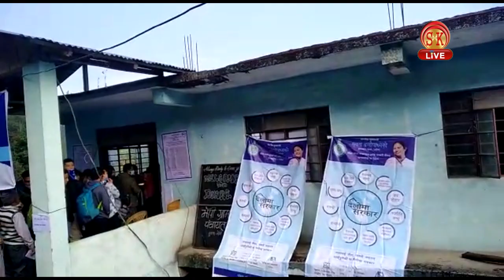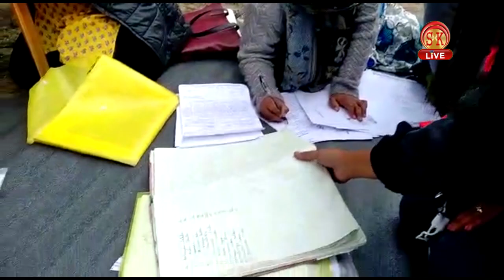Nepali News | Afternoon | 16th December 2020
१. मुख्यमन्त्री ममता ब्यानर्जीले जलपाईगुडीमा आयोजन भएको जनसभाबाट पिपिएस बिषयमा दिएको बयानलाई गोजमुमो महासचिव रोशन गिरीले जनाए स्वागत।
२. हिल तृणमूल कंग्रेस मङपु लाब्दा समष्टि अन्तर्गत रेसेप ग्राम पंचायतलाई लिएर महिला एकाई गठन।